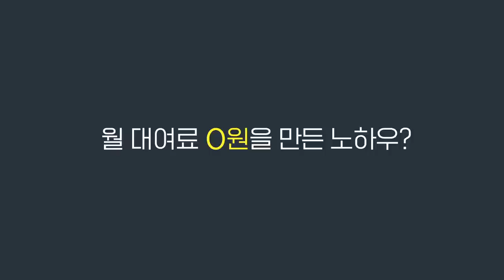[제로카셰어링] 실제 월 대여료 0원 파트너들의 제로카 사용기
셰어링 하면 제로가 됩니다.
실제 월 대여료 0원을 기록한 제로카 파트너들의 솔직한 후기.
지금 바로 확인하셰어 :)